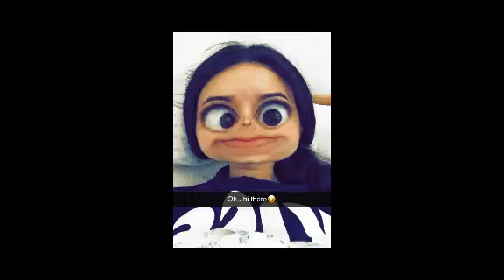Rozlúčka 9.A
šk. rok 2019/2020
ZŠ s MŠ Sedlice